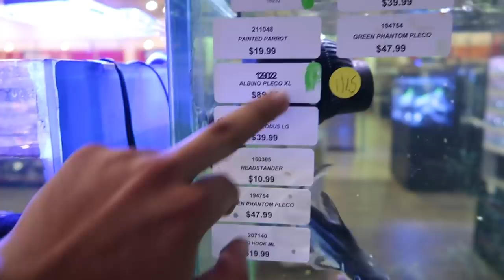LIVE FEEDING for My MONSTER Aquarium FISH!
BOOYAH!